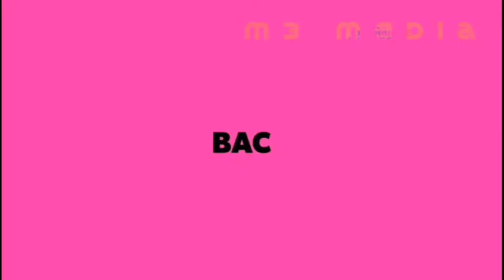CSK Tribute Video . MS Dhoni is Back to the Action. Wait and See